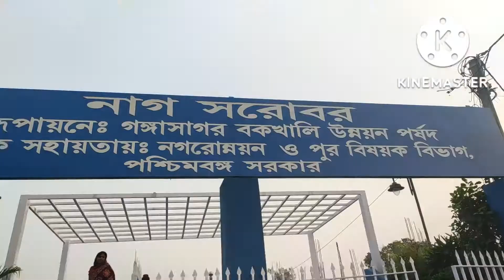Ganga Sagar local sightseeing || Gangasagar tourist places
Gangasagar tour || Gangasagar Mandir || Gangasagar tour guide || Gangasagar tourist places